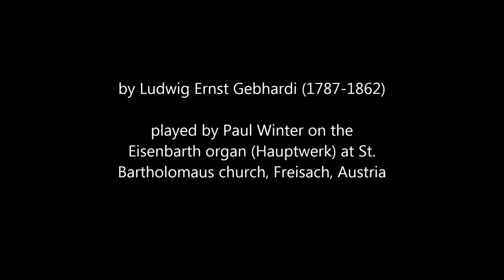A short prelude in D minor by Ludwig Ernst Gebhardi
A short prelude in D minor by Ludwig Ernst Gebhardi (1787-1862)

Played by Paul Winter on the Eisenbarth organ (Hauptwerk) at St.
Bartholomaus church, Freisach, Austria.